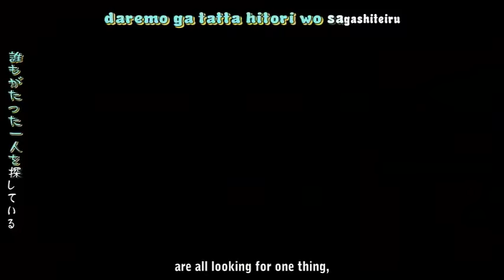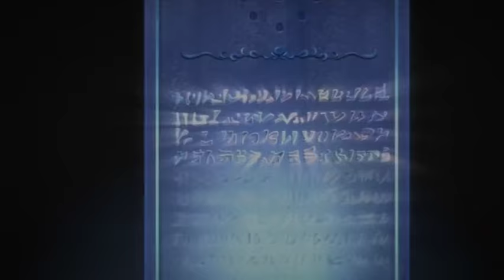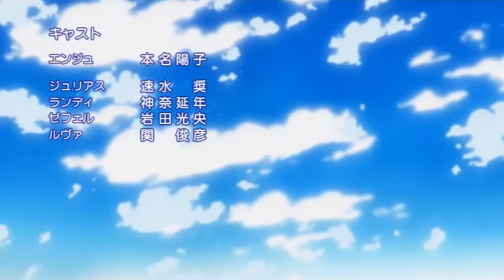Beloved Angel Angelique Episode 11 〜when hearts awaken〜 恋する天使アンジェリーク 〜心のめざめる時〜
Title: "Two Loves"
"Futatsu no Ai" (ふたつの愛)

Koi suru Tenshi Angelique (恋する天使アンジェリーク ?, lit. "Beloved Angel Angelique") is a spinoff from the Angelique series and it contains 13-episode animation, Koi suru Tenshi Angelique: Kokoro no Mezameru Toki (恋する天使アンジェリーク 〜心のめざめる時〜?, lit. Beloved Angel Angelique: When Hearts Awaken) and its 12-episode animation sequel Koi suru Tenshi Angelique: Kagayaki no Ashita (恋する天使アンジェリーク 〜かがやきの明日〜?, lit. Beloved Angel Angelique: Radiant Tomorrow). Both of the anime series were directed by Susumu Kudo and was made into an anime series by Satelight.

Koi suru Tenshi Angelique: Kokoro no Mezameru Toki was released by Satelight between July 8, 2006 and September 30, 2006. It uses two pieces of theme music. The opening theme is "Infinite Love" by Granrodeo and the ending theme is "Dearest You" by 2Hearts

Character CDs
King Records released 19 character CDs for Koi suru Tenshi Angelique. The songs are sung by the characters' voice actor/actress. The first and second character CDs for Zephyr and Randy, respectively were released on June 5, 2007. The third, fourth and fifth character CDs for Marcel, Luva and Clavis, respectively, were released on August 9, 2006. The sixth, seventh and eighth character CDs were released on October 4, 2006. The ninth, tenth and eleventh character CDs for Oliver, Arios and Yui, respectively, were released on October 25, 2006. The twelfth, thirteenth and fourteenth character CDs were released on December 21, 2006. The fifteenth and sixteenth character CDs were released on January 11, 2007. The seventeenth, eighteenth and nineteenth character CDs were released on March 21, 2007.

On February 27, 2008, King Records released an album for Koi suru Tenshi Angelique containing all 19 character songs.

Soundtrack CDs
On July 26, 2006, King Records released a soundtrack CD for the Koi Suru Tenshi Angelique: Kokoro no Mezameru Toki opening theme, "Infinite Love" by Granrodeo. On August 23, 2006, King Records released a soundtrack CD for the Koi Suru Tenshi Angelique: Kokoro no Mezameru Toki ending theme, "Dearest You" by 2Hearts. On February 14, 2007, King Records released a soundtrack CD for the Koi Suru Tenshi Angelique: Kagayaki no Ashita opening theme, "Yakusoku No Chi He" by 2Hearts.

Radio CDs
On August 23, 2006, King Records released a radio CD for Koi suru Tenshi Angelique called, Koi Suru Tenshi Angelique Sweet Paradise memory 01. The songs were sung by Kenyu Horiuchi and Daisuke Namikawa. The second radio CD, Koi Suru Tenshi Angelique Sweet Paradise memory 02, was released on December 6, 2006. The songs were sung by Kenyu Horiuchi, Daisuke Namikawa, Show Hayami, Mitsuo Iwata, Nobutoshi Kanna, Nobio Tobita and Toshihiko Seki. The third radio CD, Koi Suru Tenshi Angelique Sweet Paradise memory 03, was released on May 9, 2005.

Drama CDs
On February 21, 2007, King Records released a Drama CD for Koi Suru Tenshi Angelique, called Seichi no Hitotoki Shincho Hen. The songs were sung by Kenyu Horiuchi, Daisuke Namikawa, Show Hayami, Mitsuo Iwata, Nobio Tobita, Hideyuki Tanaka, Hiro Yuuki, Takehito Koyasu, Kyoko Hikami, and Toshihiko Seki.

On April 9, 2008, King Records released another Drama CD for Koi Suru Tenshi Angelique. The songs are sung by Mitsuo Iwata, Nobutoshi Kanna, Toshihiko Seki, Hideyuki Tanaka, Kenyu Horiuchi, Nobio Tobita, Show Hayami, Takehito Koyasu, Kyoko Hikami, Ken Narita, Fumihiko Tachiki, Mitsuaki Madono, Tetsuya Iwananaga, and Yumi Toma.